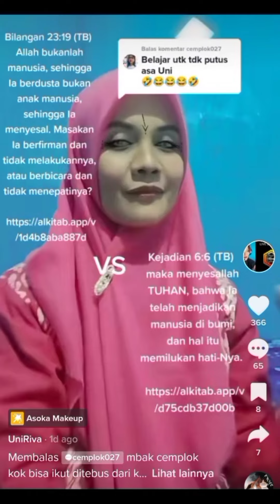ALLAH BUKANLAH MANUSIA